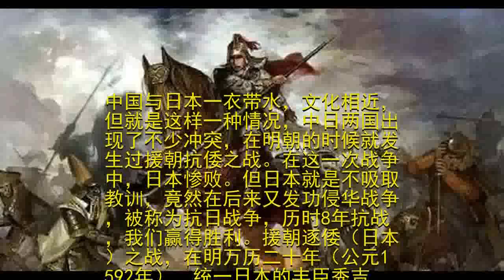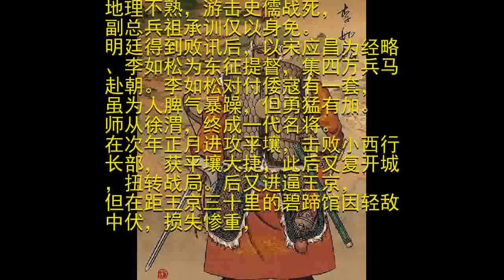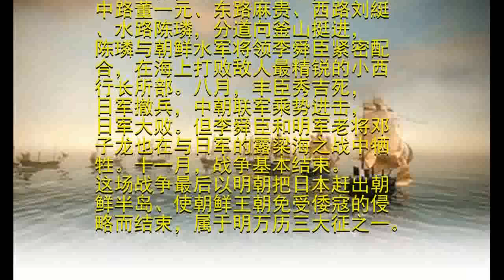明朝的抗日援朝战争你知道吗？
中国与日本一衣带水，文化相近，但就是这样一种情况，中日两国出现了不少冲突，在明朝的时候就发生过援朝抗倭之战。在这一次战争中，日本惨败。但日本就是不吸取教训，竟然在后来又发功侵华战争，被称为抗日战争，历时8年抗战，我们赢得胜利。援朝逐倭（日本）之战，在明万历二十年（公元1592年），统一日本的丰臣秀吉命加藤清正、小西行长率军从对马攻占朝鲜釜山，又渡临津江，进逼王京（今首尔）。朝鲜军队败退，朝鲜国王李昖向明朝求救。军队望风而溃。在这种形势下，明朝应朝鲜之请，出兵援朝。但援军因兵少力弱，地理不熟，游击史儒战死，副总兵祖承训仅以身免。明廷得到败讯后，以宋应昌为经略、李如松为东征提督，集四万兵马赴朝。李如松对付倭寇有一套，虽为人脾气暴躁，但勇猛有加。师从徐渭，终成一代名将。在次年正月进攻平壤，击败小西行长部，获平壤大捷，此后又复开城，扭转战局。后又进逼王京，但在距王京三十里的碧蹄馆因轻敌中伏，损失惨重，李如松险些阵亡。后来，刘綎、陈璘率军抵朝。明军扼临津、宝山等处，并断日军粮道，日军缺粮，不得不放弃王京，退缩至釜山等地，开始与明军谈判。为争取时间，明兵部尚书石星力主和议。但因日本提出以大同江为界等无理要求，谈判破裂。二十五年日军再次发动进攻，明神宗朱翊钧下石星等于狱，以邢玠为蓟辽总督，因李如松已经在与蒙古人的战争中战死，所以任命麻贵为备倭大将军，调蓟辽、宣府、大同、山西、陕西兵及福建、吴淞水兵援朝，又募川、汉兵等往援。次年二月，明军兵分四路，中路董一元、东路麻贵、西路刘綎、水路陈璘，分道向釜山挺进，陈璘与朝鲜水军将领李舜臣紧密配合，在海上打败敌人最精锐的小西行长所部。八月，丰臣秀吉死，日军撤兵，中朝联军乘势进击，日军大败。但李舜臣和明军老将邓子龙也在与日军的露梁海之战中牺牲。十一月，战争基本结束。这场战争最后以明朝把日本赶出朝鲜半岛、使朝鲜王朝免受倭寇的侵略而结束，属于明万历三大征之一。